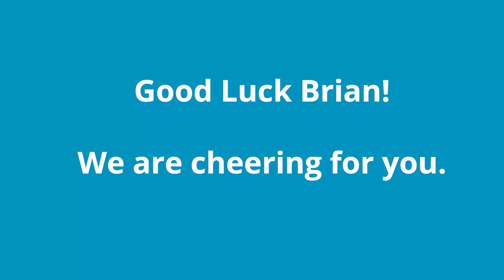Interview with Ultrarunner Brian Arreborg Hansen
Current World Number 1 in 100km uses Me-Mover everyday to increase training and avoid injury. Resulting in sustained performance throughout the 100 km.

Brian used to run around 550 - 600 km each month. He now uses the Me-Mover to and from work and has cut his monthly training volume to 350 km of running and 250 km of Me-Moving each month.